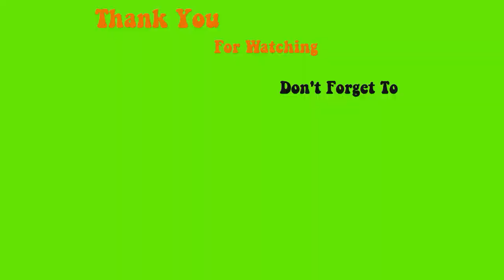123go pre made gel nails in princess pink sculpture almond medium - Max Estrada